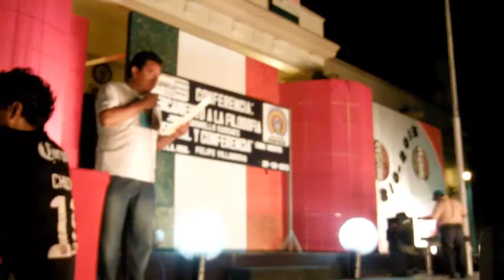Clausura oficial del primer intercambio cultural Tecámac- Papantla.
Intercambio Cultura Tecámac- Papantla.
El H. Ayuntamiento de Tecámac de Felipe Villanueva a través del Centro Universitario  de América (CUAM) y El H. Ayuntamiento de Papantla de Olarte Veracruz a través de su casa de Cultura, realizado el 28 y 29 de Septiembre en el parque Israel C. Téllez de Papantla de Olarte Veracruz.